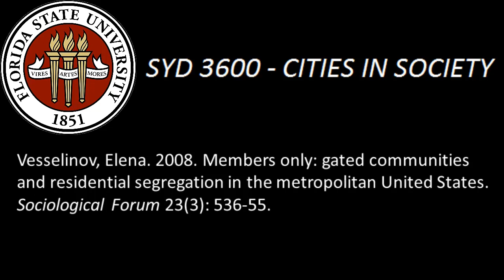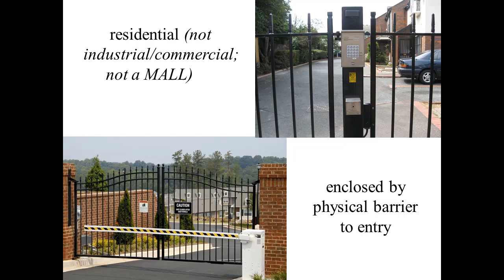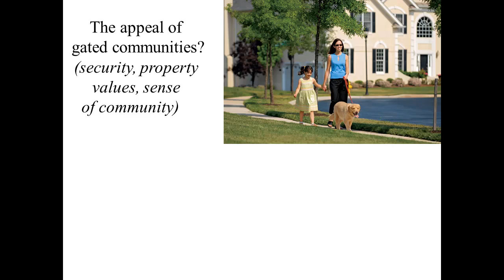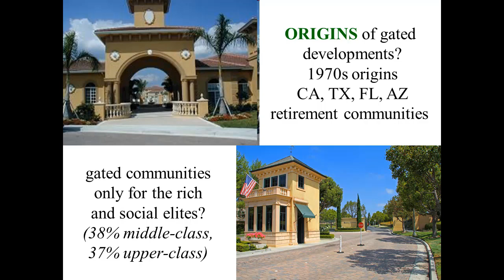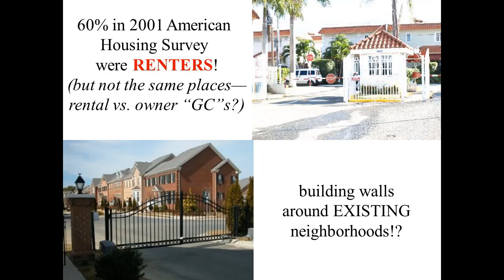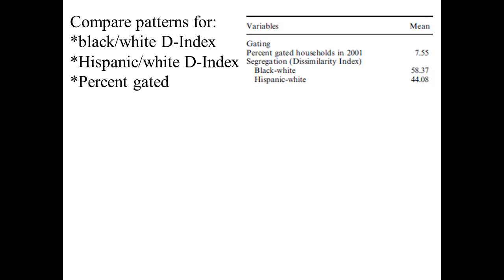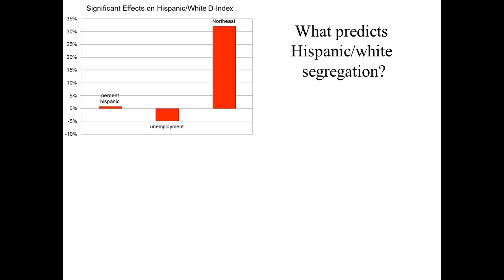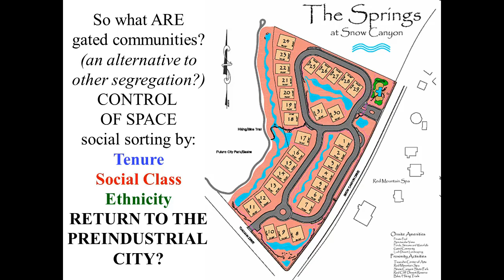Vesselinov, Elena. 2008. Gated communities & residential segregation. Soc. Forum 23(3):536-555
Are gated communities in cities today a throw-back to the walled quarters of preindustrial cities? How do these new features of urban life contribute to or compare to other forms of class-based segregation?